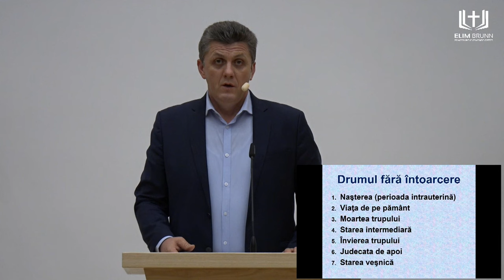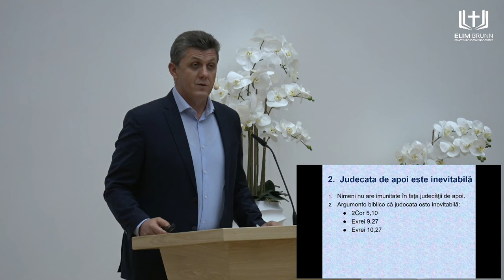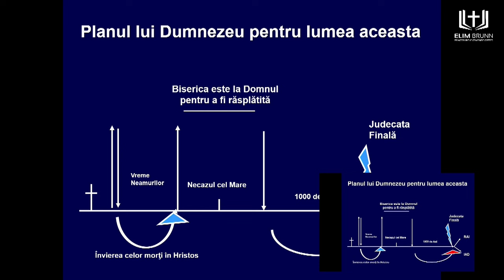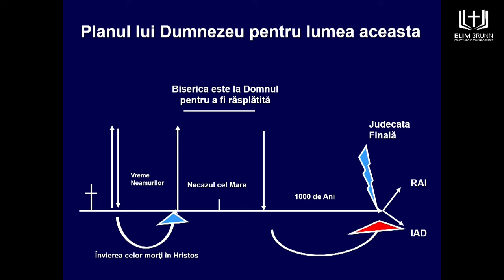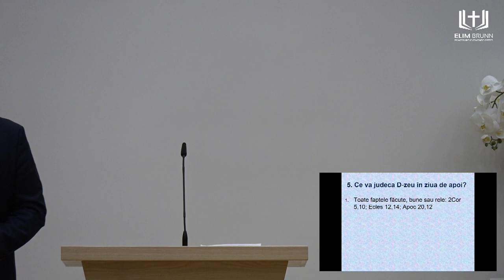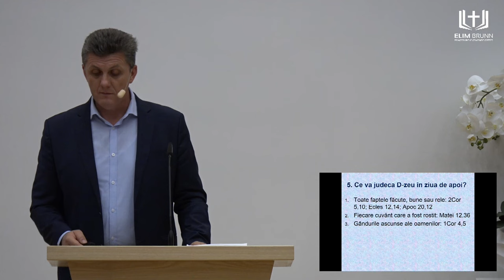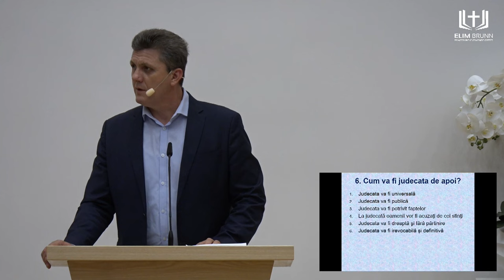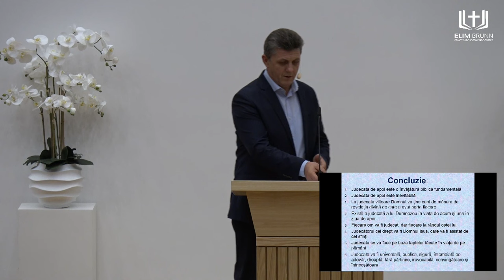Nelu Brie - Judecata de apoi | Studiu despre lumea de dincolo (partea 3)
Biserica Elim Brunn - studiu biblic susținut de pastorul Nelu Brie, în data de 21 octombrie 2022. Predici pentru vremuri grele